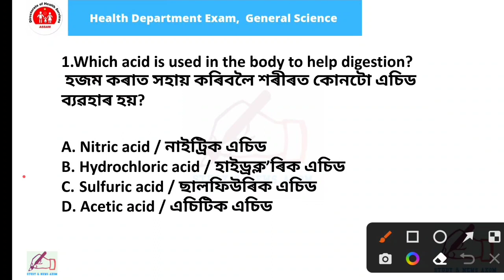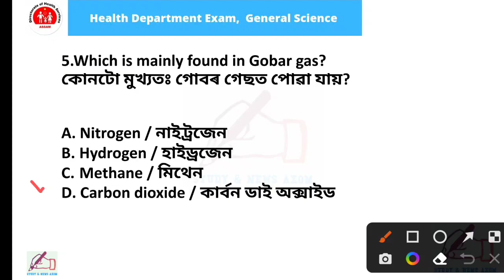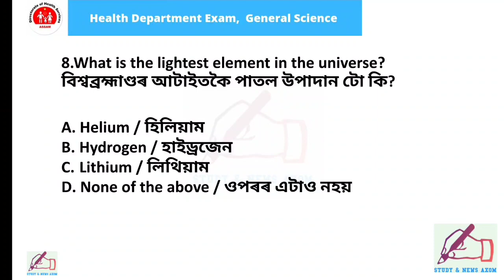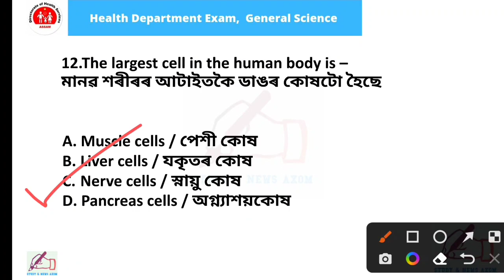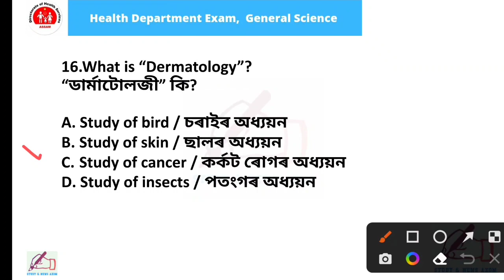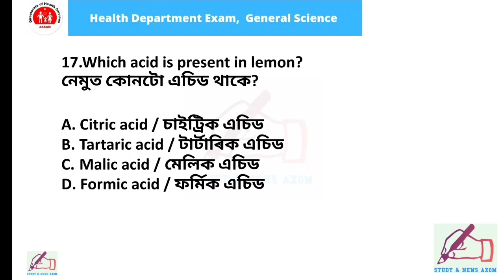General Science Important Questions Part - 4 | DHS/DME/DHSFW/AYUSH Exam 2022 | অসম স্বাস্থ্য বিভাগ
Important MCQ